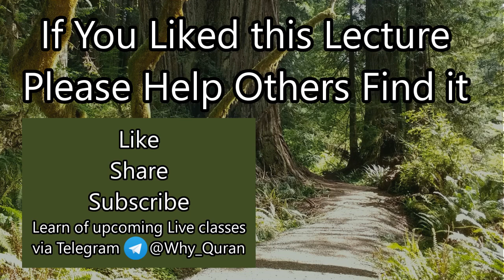[18] Zakariya's Duas | Surah Al-Anbiya (#21) | Quran Tafsir | Sheikh Azhar Nasser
Verses 89-90 of Surah Al-Anbiya describes the story of Prophet Zakariya and Lady Maryam. He describes the beauty of dua and the real essence which we should be striving for in our prayers